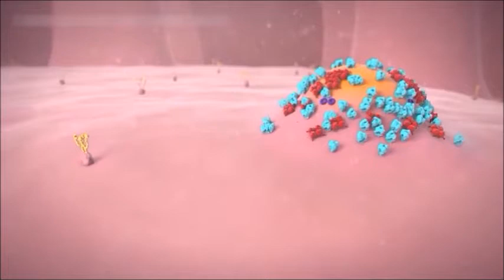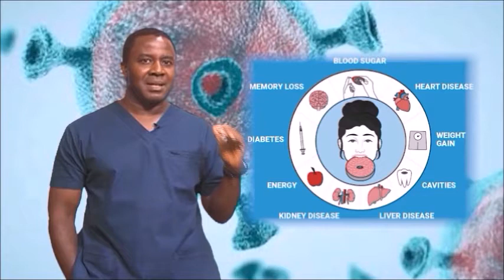Dr. David Ajibade on COVID 19 2